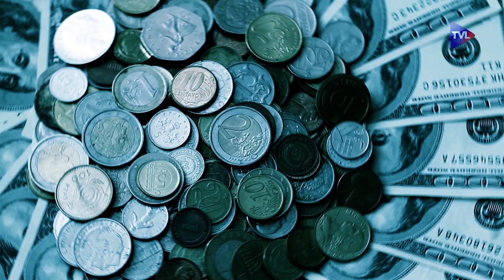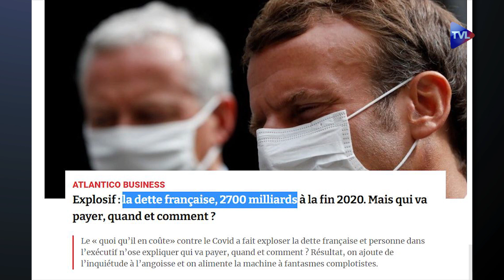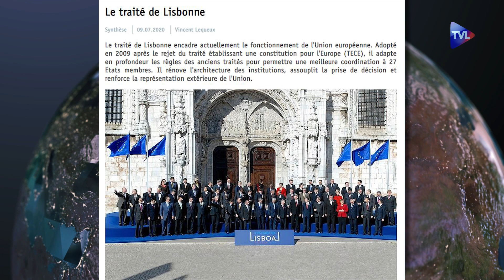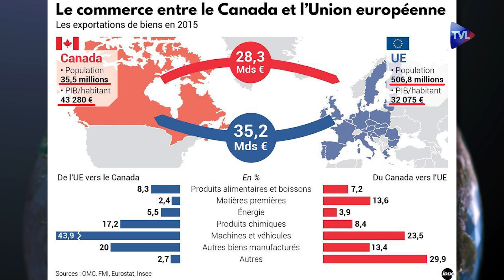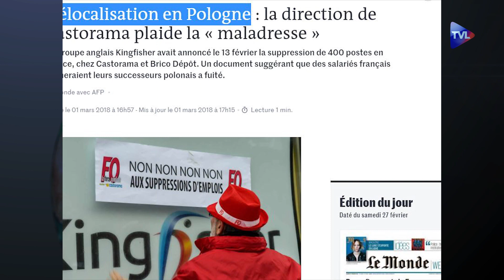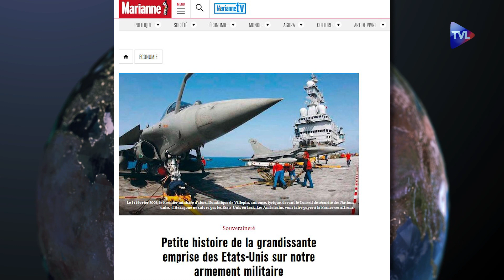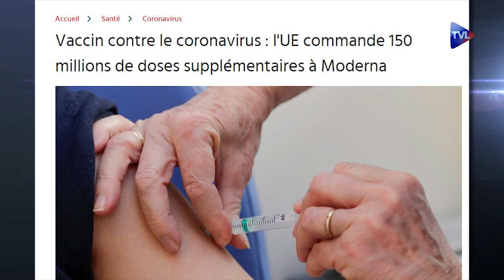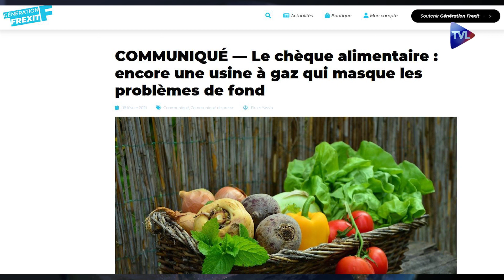Frexit contre l'Etat profond de l'UE - Politique & Eco n°289 avec Charles-Henri Gallois - TVL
Emission enregistrée avant la mort de Vincent Brousseau, membre de Génération Frexit)
La crise du covid, ultime révélateur de la nocivité de l'Union européenne. La fermeture des lits d'hôpitaux qui continue, un plan de relance exorbitant pour la France, une campagne de vaccination inopérante, les faits sont là, la Commission européenne n'est pas la solution mais bien le problème. Pour sortir de l'impasse, Charles-Henri Gallois, président de Génération Frexit, propose un remède : un référendum sur l'appartenance de la France à l'Union européenne. L'invité de "Politique & Eco" commence sa démonstration par présenter une balance coût / avantage de la technocratie bruxelloise puis réfute tous les arguments des adeptes de la religion maastrichienne. Il montre enfin comment une France, dans une souveraineté retrouvée, saura faire face aux défis de la mondialisation.